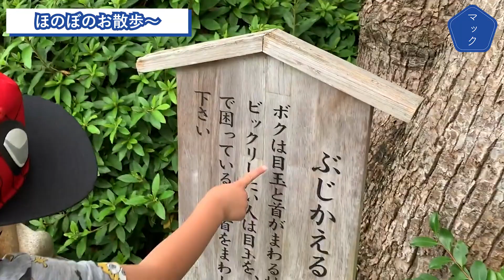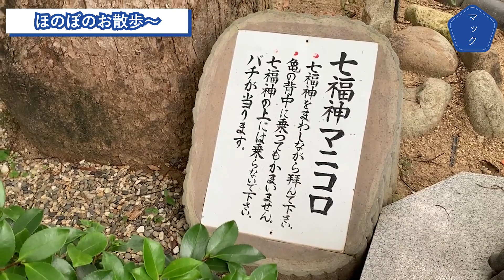【衝撃？】次男はちがトンボに襲われました...笑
天気が良かったな〜

▼SNS